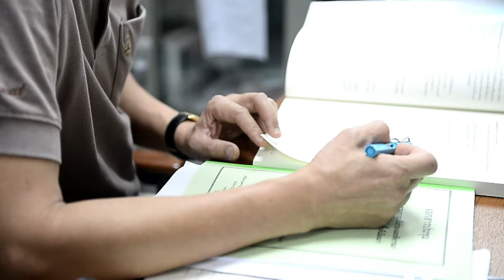Menacé, le quartier chinois de Bangkok veut conserver son âme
Une nouvelle ligne de métro va bientôt traverser le quartier historique chinois de Bangkok, engendrant inévitablement une profonde transformation de cette zone chaotique mais pittoresque.